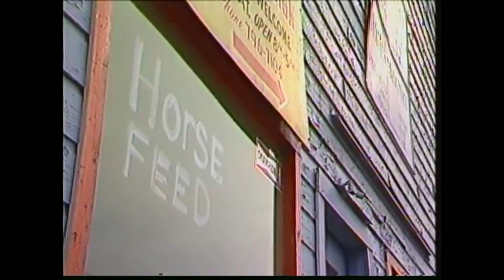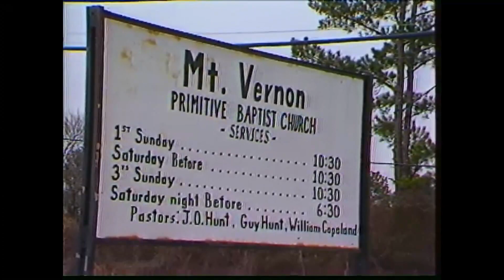Small Town Farmer becomes Governor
Reported by Michelle Meredith for News 10 Night Cast.  1986